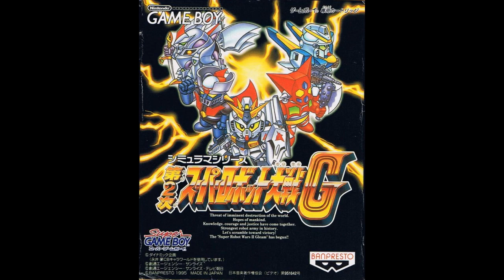SRW 2G Soundtrack 04 Cybaster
SRW 2G does not have full versions of its battle music; there is only enough there to cover the actual animations that play in-game. That is why these songs end after around 15 seconds.